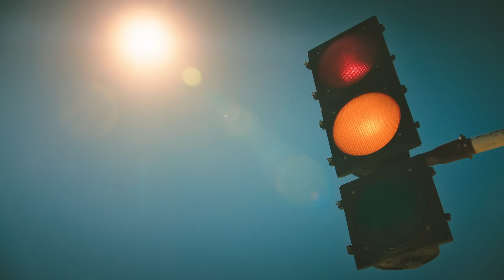Clarkson, Hammond and May Race in a Demolition Derby | The Grand Tour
After discovering that they're not really keen on their customised RV's, the trio decides to take part in a special demolition derby whilst on 'holiday' in America. Surely there's a better way to get rid of an old vehicle? But not as fun!